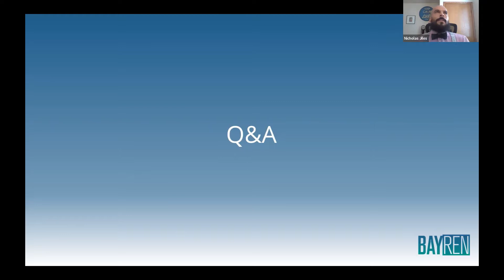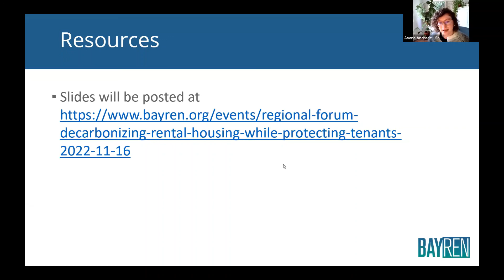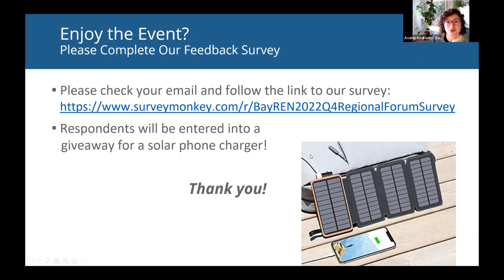BayREN November 2022 Forum - Q&A Panel 2 and Closing Remarks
Richard Chien, San Francisco Department of the Environment
Avni Jamdar, Emerald Cities Collaborative
Alexander Jarrah, American Council for an Energy-Efficient Economy
G.G. Merkel, Association for Energy Affordability

Attendees learned how local governments can approach equitable rental housing stock decarbonization. We heard about concerns renters have about decarbonization and energy efficiency upgrades and the legal and policy landscape around tenant protections in California and the Bay Area, and we explored local and national leading examples in formulating a comprehensive approach to community engagement, policy and program development, and market transformation. This forum helped attendees develop a more nuanced understanding of the issue and provided exposure to promising case studies and practical tools that Bay Area jurisdictions can pick up and run with. Speakers included people from local community-based organizations as well as national experts.